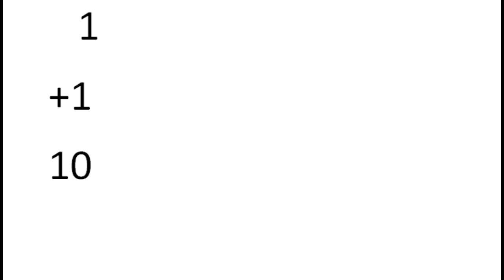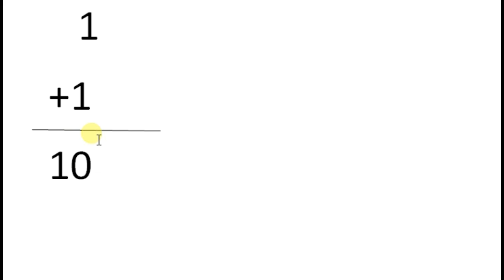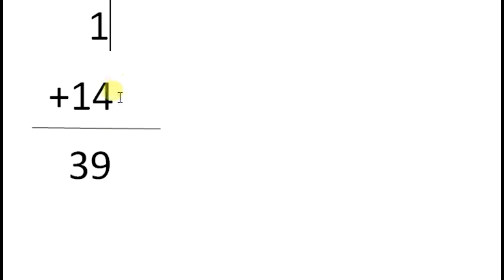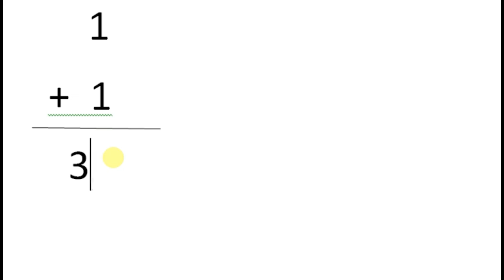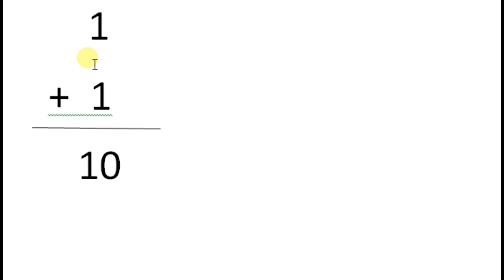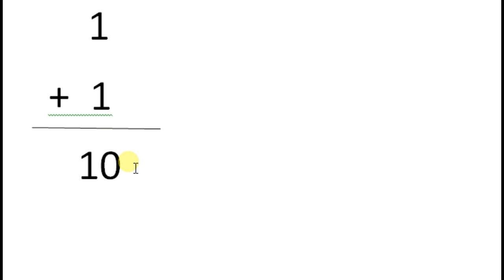1+1=10 real math for test IQ